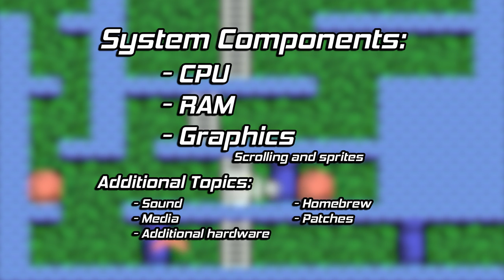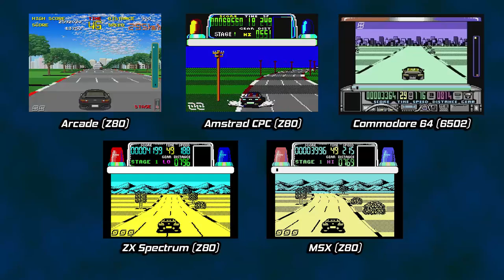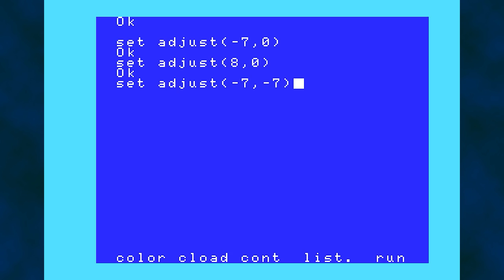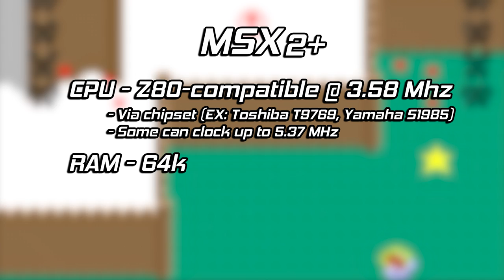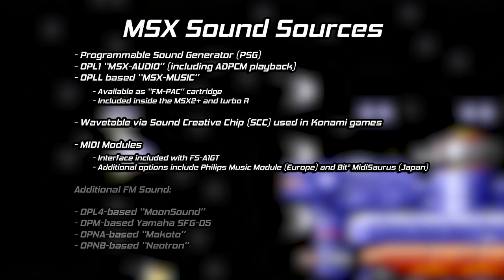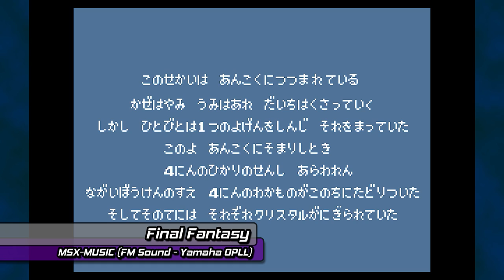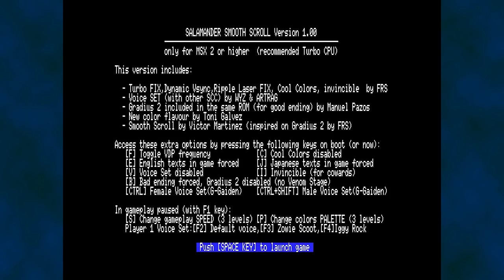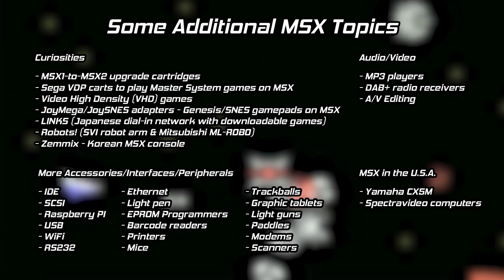MSX Computers - Scrolling, Sprites, and Stereotypes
Crash course in the four generations of MSX computers with a focus on scrolling, sprites, media, sound, homebrew, and patches. Shed your assumptions. Know the machine.